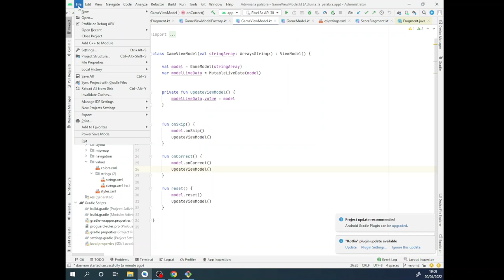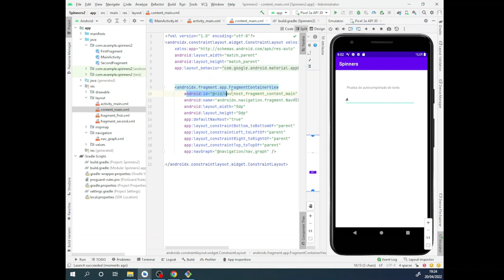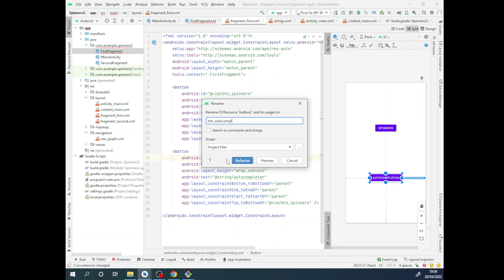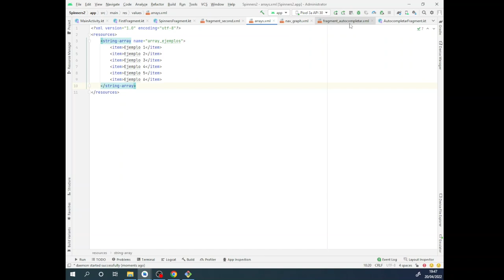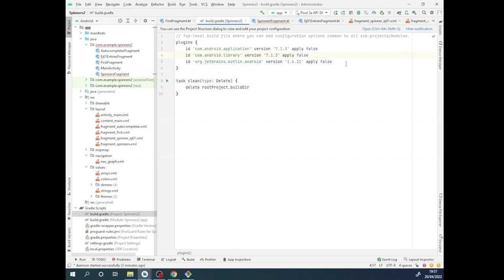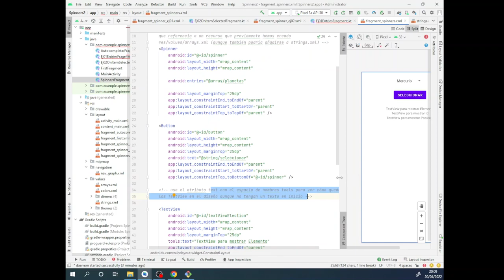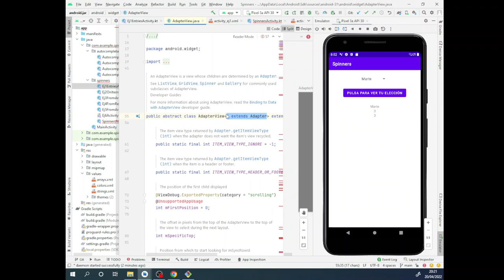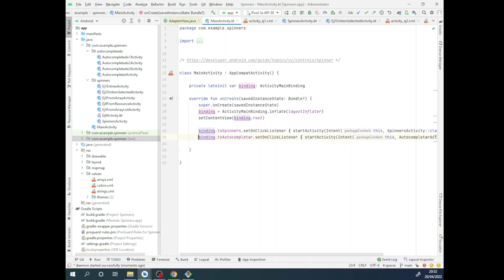PMDM. Spìnners 1